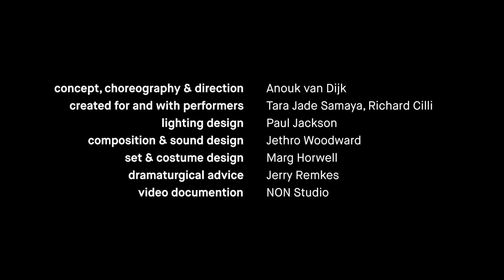Common Ground (2018) - Trailer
Amongst everything, is also just us. Common Ground by Artistic Director Anouk van Dijk is a choreographic game of chess where engrained rules are upturned by unexpected moves.

Showcasing two of Australia’s leading contemporary dancers, Tara Jade Samaya (ANTI-GRAVITY, Chunky Move) and Richard Cilli (CounterMove, Sydney Dance Company), Common Ground is an intricate encounter between two dance giants whose evocative duet ignites dualism, equality and betrayal.

Common Ground is a journey inside the multi-faceted relationships we build with the world around us, the relationships we build with each other and where we find common ground to stand on.

CREDITS
Concept, Choreography & Direction - Anouk van Dijk
Created for and with performers - Richard Cilli, Tara Jade Samaya
Lighting Design - Paul Jackson
Set & Costume Design - Marg Horwell
Composer & Sound Design - Jethro Woodward
Dramaturgy - Jerry Remkes